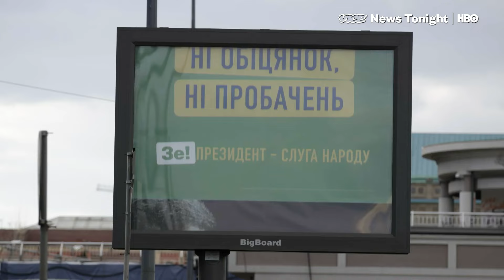Before The Trump Scandal: How Comedian Zelensky Became Ukraine's President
Ukraine’s second presidential election since the 2014 revolution is an unlikely race - between the current president, Petro Poroshenko and a popular TV star, Volodymyr Zelensky.

Poroshenko’s star has faded considerably five years after he took office. Many voters are frustrated at the slow pace of reforms, a stagnant economy, and the ongoing war with Russia in the east which has seen 13,000 fatalities.

‘I don’t feel any kind of euphoria,’ Poroshenko told reporters at a press conference after the exit poll figures were announced on Sunday evening. ‘I critically and soberly understand the signal that society gave today.’

And he might have an uphill battle to stay in office - currently, the run-off on April 21 is Zelensky’s to lose. The comedian and actor has led almost every opinion poll since he announced his candidacy on New Year’s Eve.

Zelensky has zero political experience, but he’s familiar with being President - because he plays one in a popular TV comedy show, Servant of the People.

That inexperience hasn’t put voters off though.

‘We need a person who can take the complete mess we have, find something to monetize, and grow our economy,’ Mikhail Fedorov told VICE News at Zelensky’s digital campaign hub. Mikhail Fedorov left his IT consultancy job to run Zelensky’s all-important online campaign. ‘It doesn't matter whether he has a political background or something academic, or whatever. I think the fact that he doesn't have political experience is actually a plus.’

Mikhail took part in the protests in 2014 - back then, he voted for Poroshenko, a decision he now regrets.

‘My mom's salary is only enough to pay for her utilities. For the older generation, everything got much worse - our grandparents can't pay their bills.’

It’s hard to see Zelensky’s star fading - but his relationship with oligarch Igor Kolomoisky could be his undoing. The day before the first round, 1+1 - which Kolomoisky owns - filled its schedule with back-to-back shows by the comedian and actor. But Zelensky dismisses the claims he’s just a puppet.

‘First of all, nobody finances our shows,’ he told VICE News. ‘We produce everything at our expense and then sell to the TV channel 1+1. That is important.’

VICE News met Zelensky backstage at a taping of his popular comedy sketch show, League of Laughter just days before the first vote. ‘I would put corruption to the top of the problems to tackle and I would also want to stop the Donbass war because we don't want our people to perish any more.’ Scant on further detail, Zelensky still bristled at the idea he’s thin on strategy. ‘The Donbass war is not a vague thing. This is a particular problem that applies to us, Ukrainians, most of all. Because Ukrainians die and it is very painful.’ One thing the showman is clear on, he’s ready to take office: ‘why not?’ he laughs.